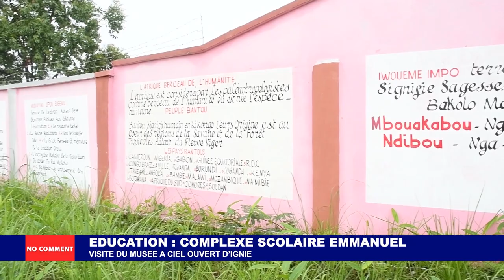NO COMMENT : COMPLEXE SCOLAIRE EMMANUEL VISITE DU MUSEE A CIEL OUVERT.